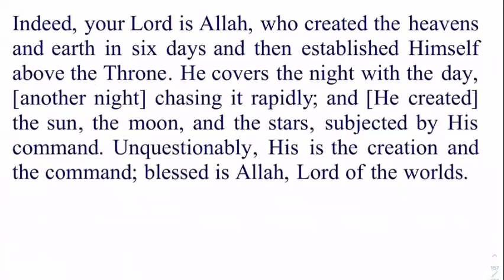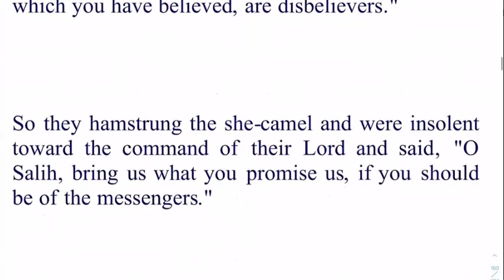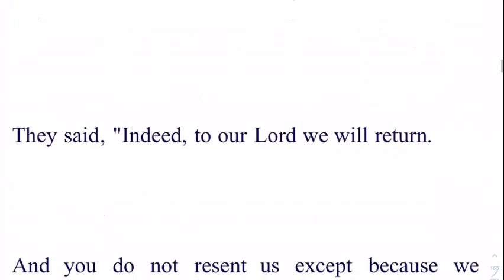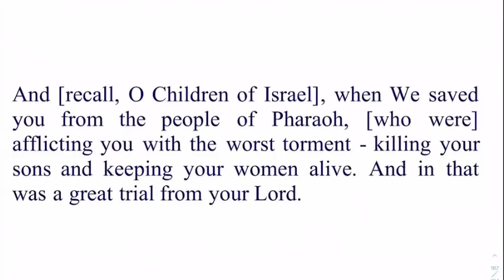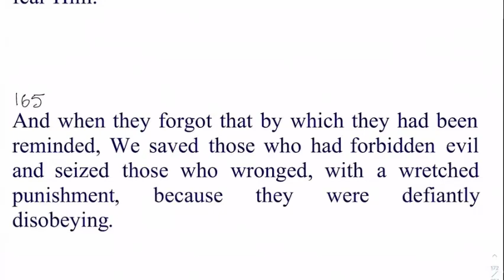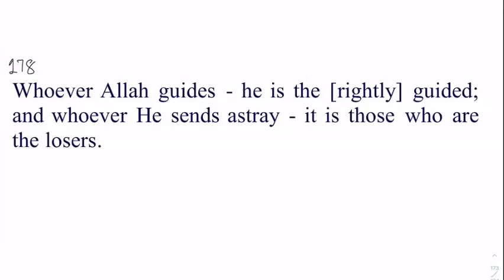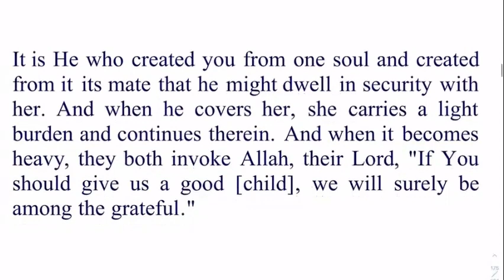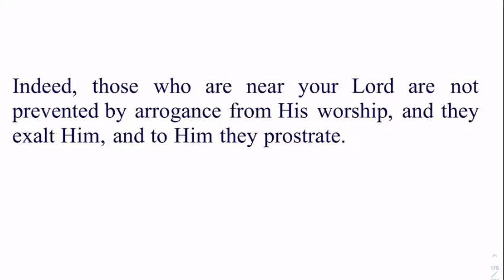Daura e Quran Day 11 English Session Surah Al Araaf Verse 54-206 By Dr Zeba Waqar